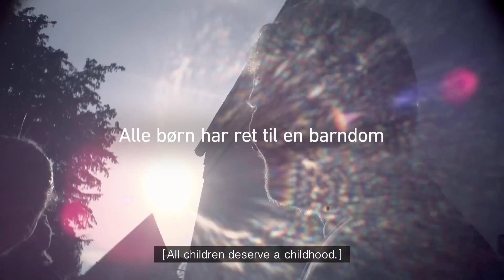BØRNEfonden(Children & Youth Foundation): How old is old enough?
In order to raise awareness about child marriages in Mali, we put danish fathers in a tough situation that no one should experience. We got a 30 year old actor to ask permission to marry their 13 year old daughters.
Become a sponsor now, and give the girls in Mali the childhood they deserve